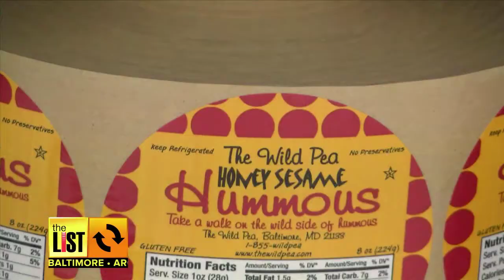AROUND BALTIMORE: Hip headbanging horses at Pimlico Race Course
There are some hip horses at the Pimlico Race Course for Preakness Week. They love all kinds of music. ShamRogues Irish band front man Jim Phelan brings a little Celtic charm to the track with his music. The exercise trainer by day and rocker by night explains how the horses respond to music. Plus, Johns Hopkins University President Ron Daniels goes viral with his Bollywood dance skills. And, May 13th is National Hummus Day and Baltimore's The Wild Pea has hundreds of tasty ways to celebrate.